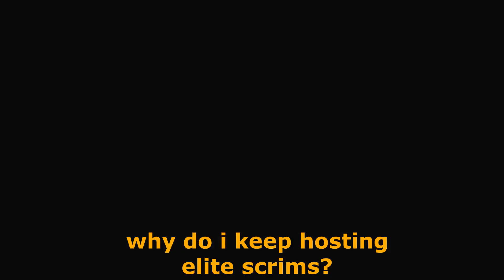pov: you attend a bballer909 scrim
late night edit after a scrim lmao